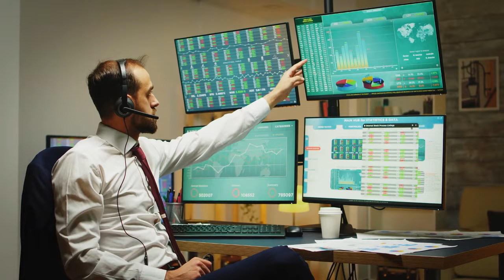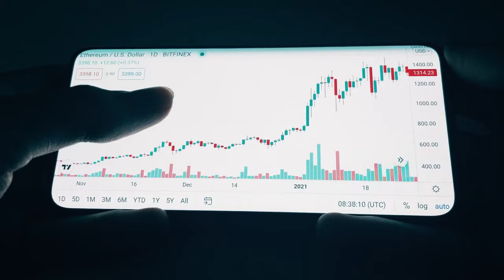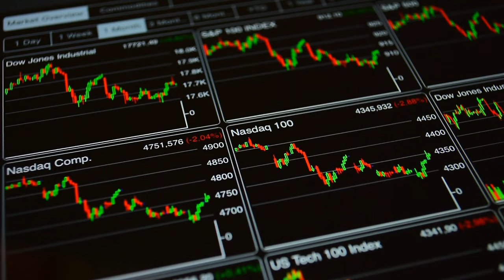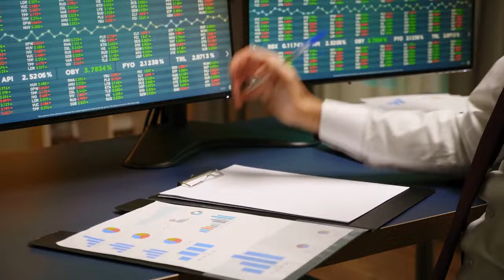AMC STOCK UPDATE: Has AMC Moss been Verified ?